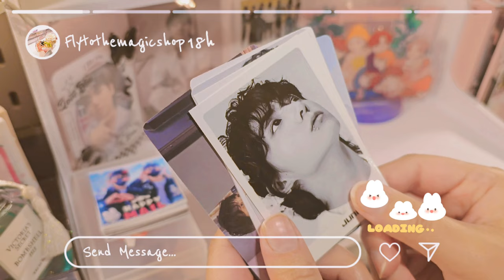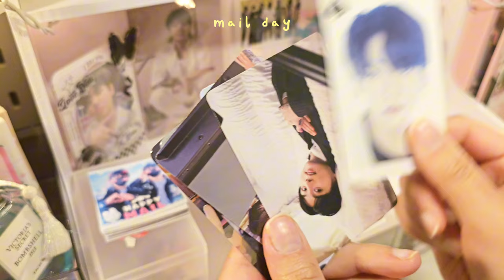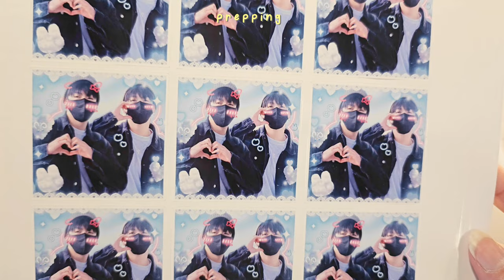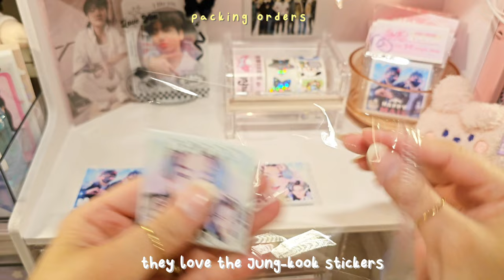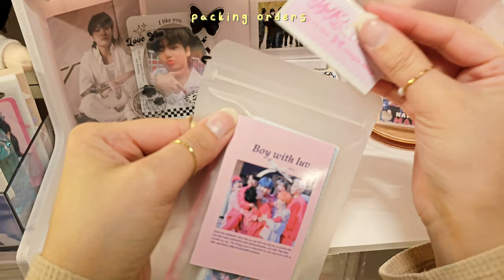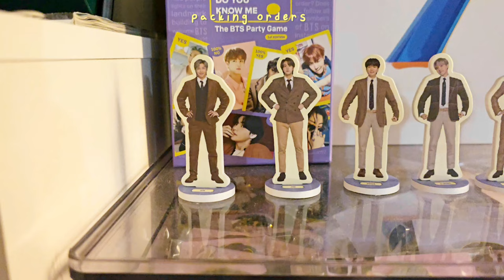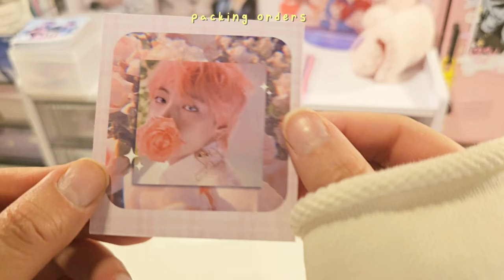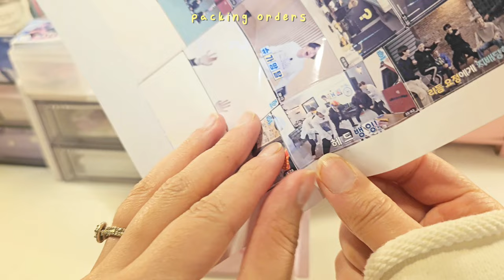a "day" in my life 🎀 packing orders, prepping, k-drama, eating 🍰 unboxing mail day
A half day of my life as a shop owner. :D  This truly is most of my day, other than napping. Hehe I should start doing more vlog of my daily life. 🩷

Products : Jungkook Sticker 2x2 (happy mail)
Jungkook feat. Ghost pin 👻 & Taehyung Pin 🧸

Product material
Mini Mac ♡ Silhouette ♡ Espon Printer ♡ Label sticker paper ♡ Samsung phone ♡ IPad Pro